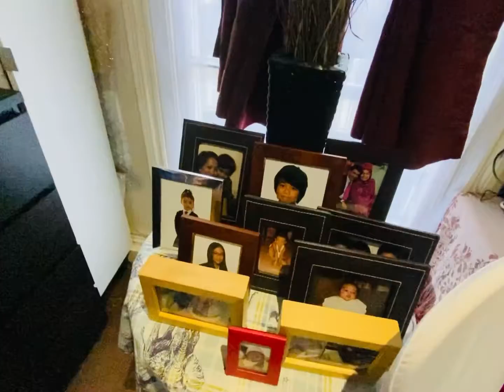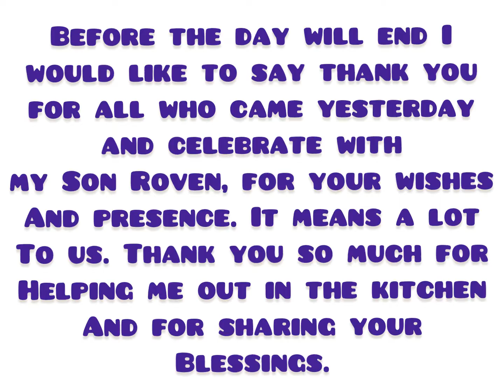|| ROVEN @ 13 || DALAWIS PROFILE ||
Roven at 13

Music background from Inshot app

Funky town

Be a member of our channel to gain free watch hours every month and more. Share income for charity. Just click the join button